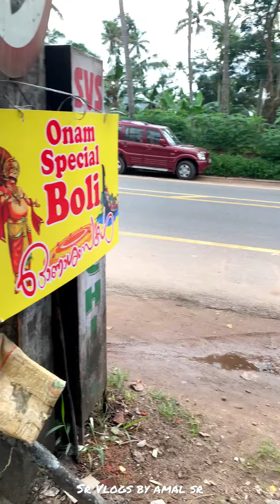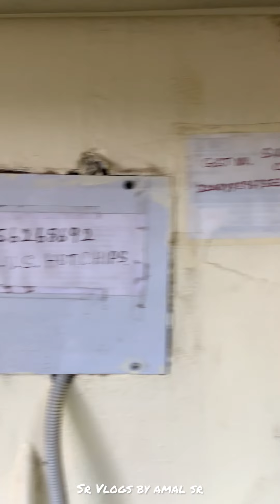‼️Live Boli and Snacks 💥